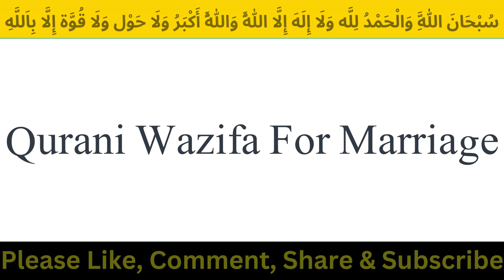Qurani Wazifa For Marriage | 40 Din Mai Shadi Hone Ka Wazifa | Wazifa For Marriage Soon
Cover Topics:-
ladki ki shadi ka wazifa
shadi ka wazifa in quran